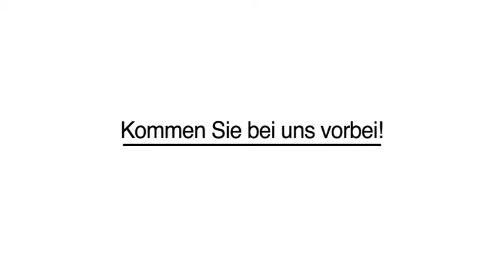Restaurants - Pizzerias in Bochum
pizza-e-pasta.com in Bochum ist Ihre erste Wahl, wenn Sie nach Restaurants oder Pizzerias suchen. F├╝r mehr Informationen erreichen Sie uns unter der Telefonnummer (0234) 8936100 . Besuchen Sie uns auch unter der oben genannten Webadresse!